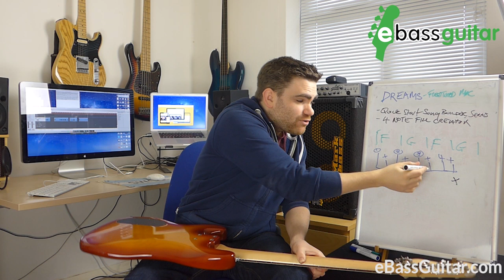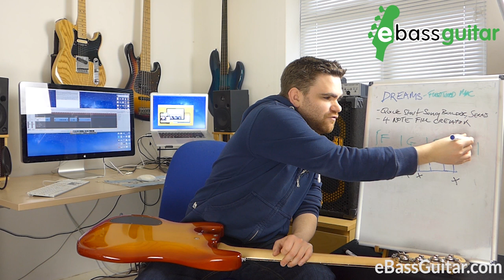Learn The 4 Note Fill Creator Using Dreams by Fleetwood Mac [Bass Guitar Lesson]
Inside the Bass Lab PLUS Membership, you’ll get instant access to all the eBassGuitar step by step courses, interactive masterclasses, and resources. You’ll also get access to personal coaching from James in the eBassGuitar Coaching Community and connect with bass players from all over the globe, that will support and encourage you to supercharge your bass playing... once and for all!

This unique bass guitar lessons program contains a complete syllabus design exclusively for the beginner to intermediate bass player.

In this lesson, James of eBassGuitar will teach you about his 4 Note Bass Fill Creator tool. To demonstrate this, he walks you through with the song Dreams by Fleetwood Mac, and should really help make it very easy for you to create your own bass guitar fills.

About eBassGuitar

Hi, I’m James Eager, a professional musician & online instructor.  Over the past 15 years I’ve taught 1000s of students.
eBassGuitar is the only video bass lessons website dedicated to helping start up & aspiring bassists develop into the musician of their dreams.